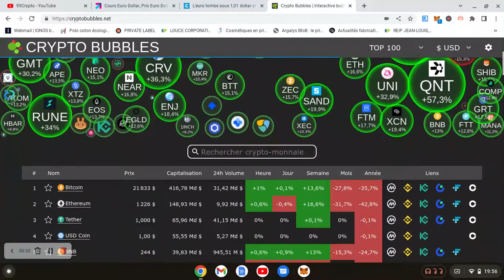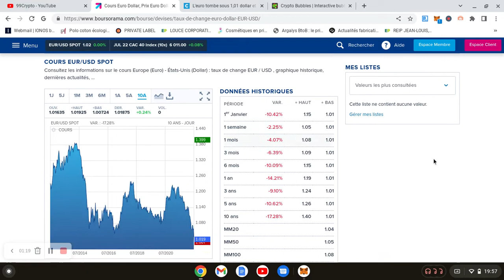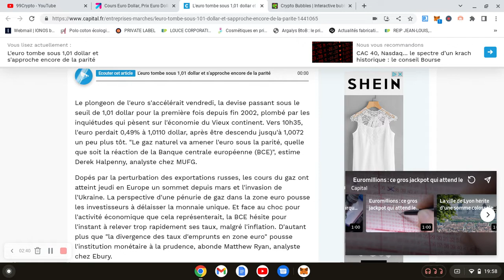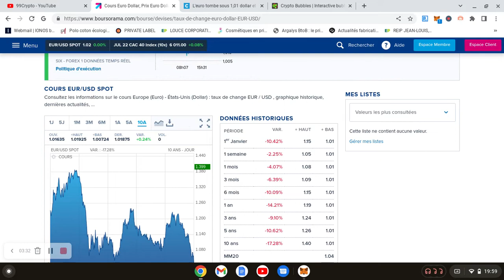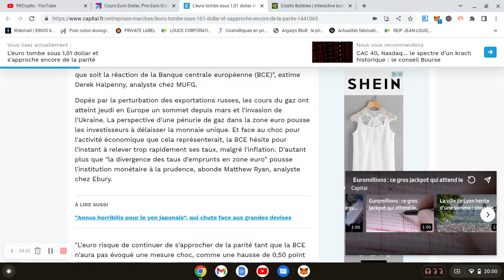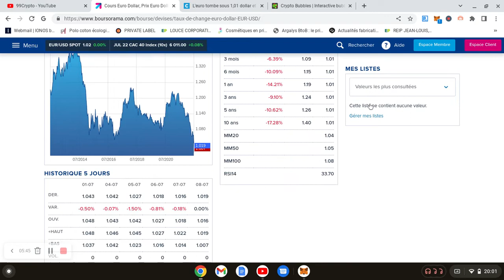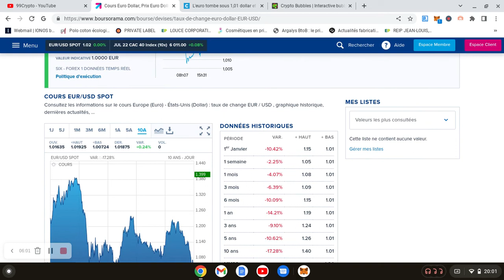INFLATION , EFFONDREMENT ECO , FIN DE L'EURO ? INVESTIR EN CRYPTO POUR EVITER LA CRISE ?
C'est 99Crypto !
Investisseur cryptomonnaie ,  je donne mon avis personnel et j'investi sur mes cryptomonnaie que j'aime .

CELA N'AI JUSTE MON AVIS , JE NE SUIS PAS CONSEILLER FINANCIER ! FAITES VOS RECHERCHE PAR VOUS MEME  !